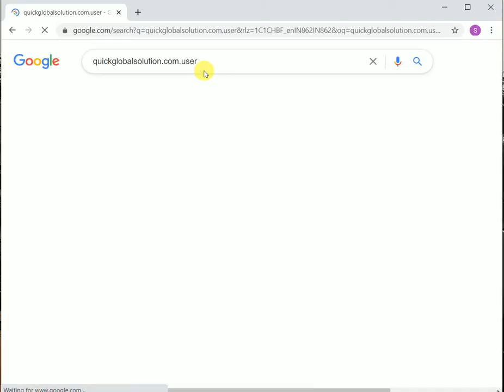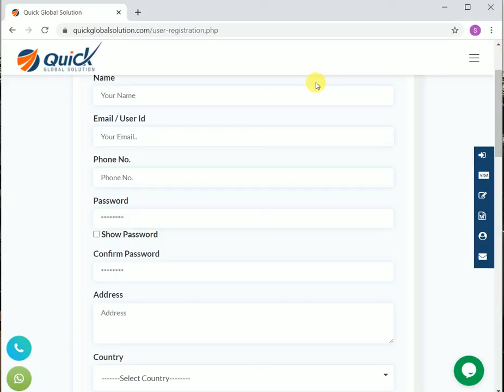11. QUICK GLOBAL RECRUITMENT 2020